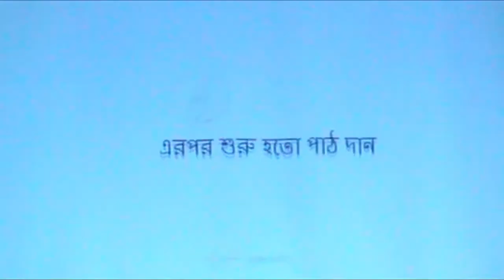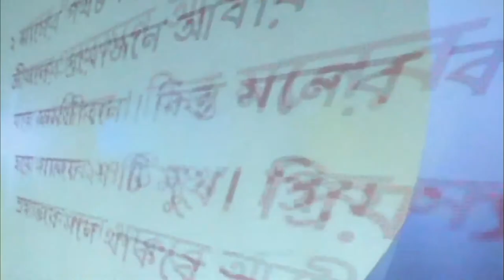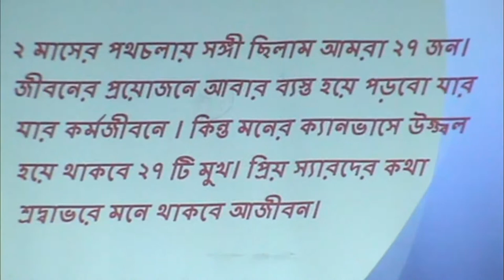BIAM by Dr. Aireen Ferdous Eva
Dhaka 2017